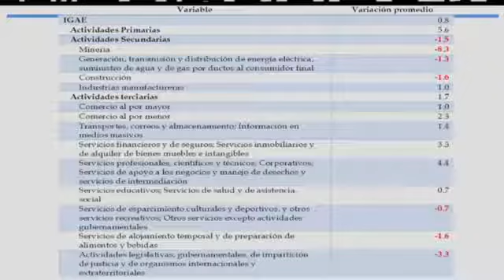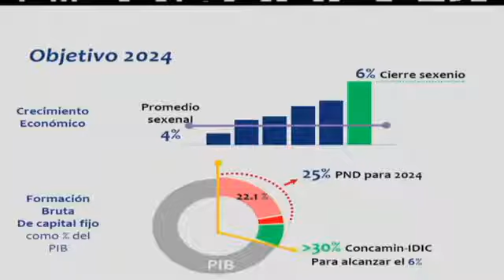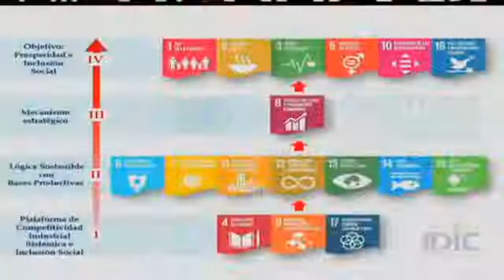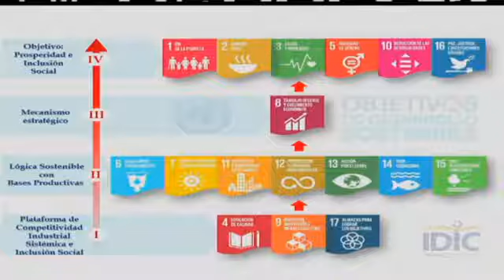Foro Análisis y perspectivas de Planeación del Desarrollo PND 2019 2024 Panel III